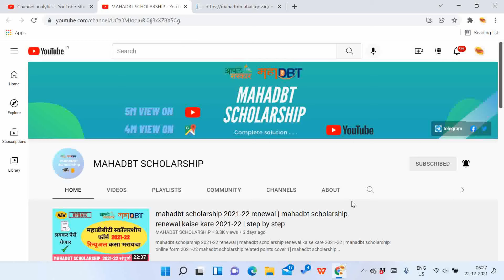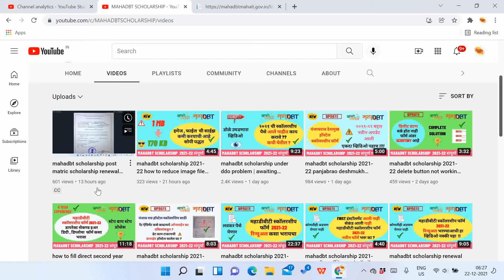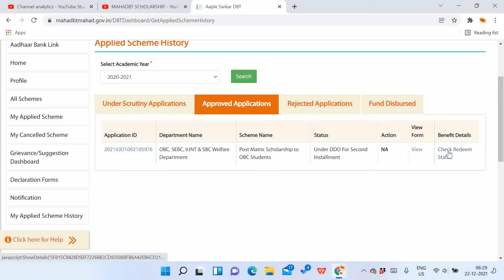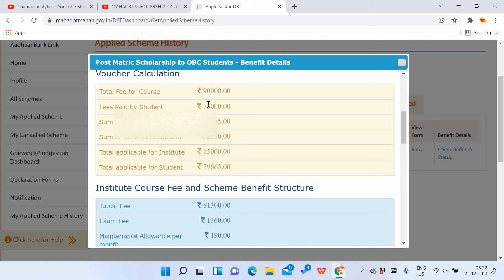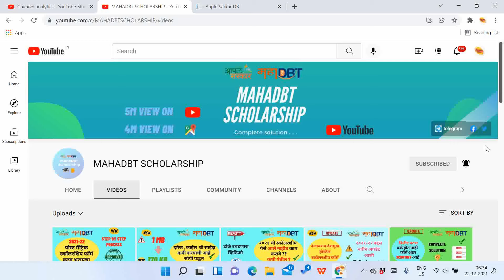mahadbt scholarship 2021-22 fees related problem solve . 0 Fees paid reason | renewal | sc vjnt ebc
1] mahadbt scholarship form filling 2021-22
2] mahadbt scholarship 2021-22
3] mahadbt scholarship renewal 2021-22
4] mahadbt scholarship form kaise bhare 2021-22
5] how to apply mahadbt scholarship 2021-22
6] MahaDBT Scholarship Form Renewal Process 2021-22
7] mahadbt scholarship registration
8] mahadbt scholarship renewal kaise kare 2021-22
9] mahadbt scholarship form kasa bharava 2021-22
10] mahadbt scholarship apply 2021-22